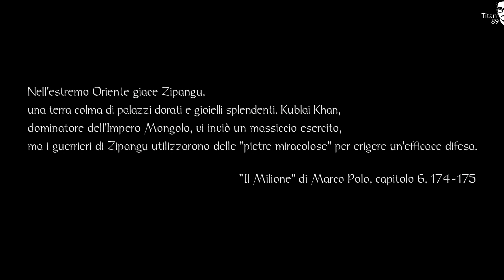PS4 PRO - NIOH - Walkthrough - Gameplay - #01 - Facciamoci le ossa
Un semplice mi piace mi aiuta a capire se posso dare un seguito a quello che avete visto!
Che sia un Gameplay, un unboxing, un vlog o altro spero che i contenuti che porto per Playstation e Pc siano apprezzati!

01:00: Introduzione " nell'estremo Oriente giace Zipangu, una terra colma di palazzi dorati e gioielli splendenti. Klubai Khan, dominatore dell'Impero Mongolo, vi inviò un massiccio esercito, ma i guerrieri di Zipangu utilizzarono delle pietre miracolose per erigere un'efficace difesa"

ZONA:
03:58 la TORRE DI LONDRA - Inghilterra - Aprile 1598 -  è un'imponente fortezza costruita da Re Guglielmo I per tutelare la sicurezza della città. Da allora è diventata prigione per traditori e luogo d'esecuzione per criminali. I Londinesi credono che, se tutti i corvi che vivono tra le sue mura dovessero decidere di abbandonarla, la torre crollerebbe e Londra stessa andrebbe incontro alla distruzione

|OGGETTI CHIAVE:
05:08 Chiave della prigione

|EQUIP E OGGETTI TROVATI NEL VIDEO:
spada bastarda; medicina; guardia della torre di londra: cappotto, stivali, pantaloni, cappello, guanti; ascia da battaglia; runkah

|MISSIONI:
01:00 L'uomo con lo SPirito Guardiano (evadi dalla Torre di Londra)